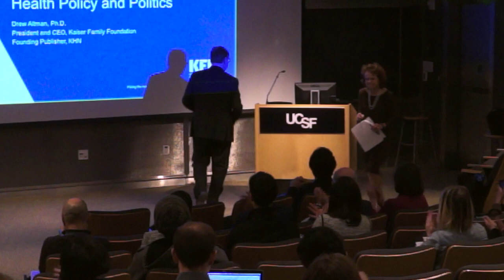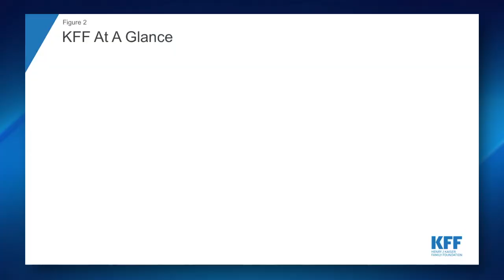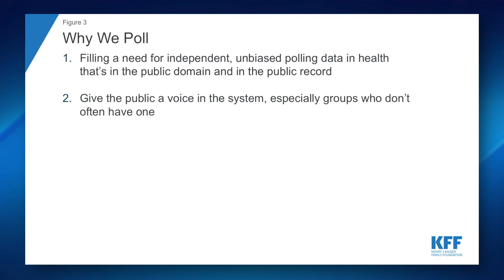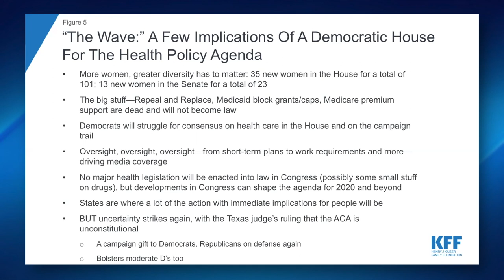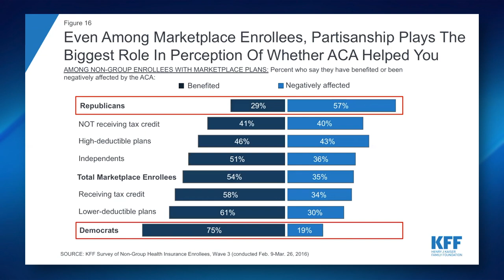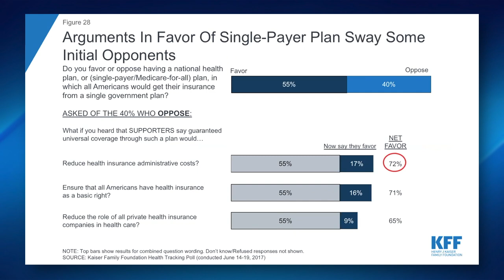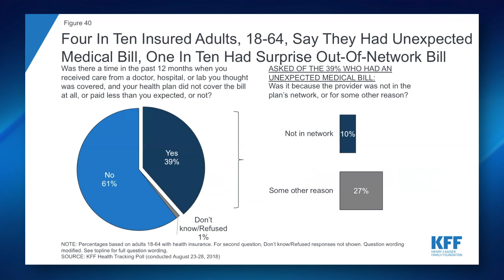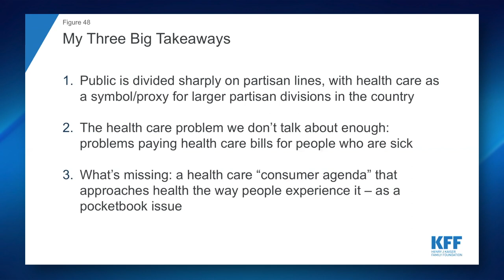The Pulse of the Public on Health Policy and Politics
The 2019 UCSF Chancellor's Health Policy Lecture.

Speaker: Drew Altman, PhD, President & CEO
Kaiser Family Foundation